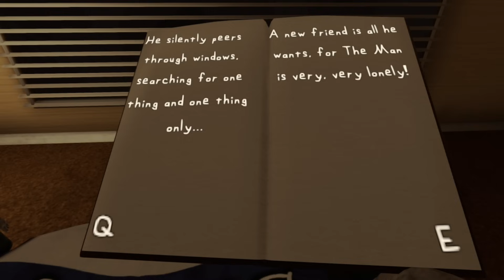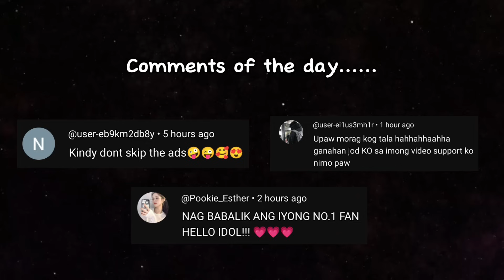THE MAN FROM THE WINDOW STORY...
Mama Rabbit returns home from work one late night.

Awake long past his bedtime, a frightened Junior Rabbit rushes in.

The book in his hands has very visibly spooked him, and Mama Rabbit tries convincing him that it's only a story.

But then a tap-tap-tapping begins on the window...

Tags (Ignore)